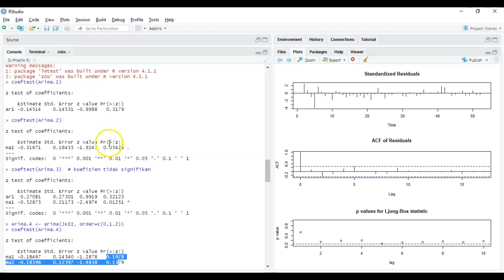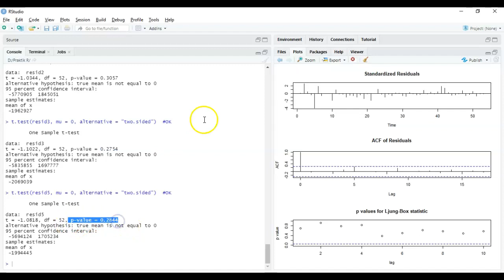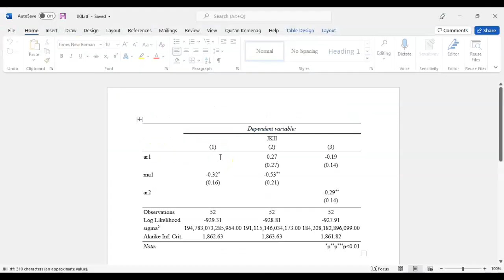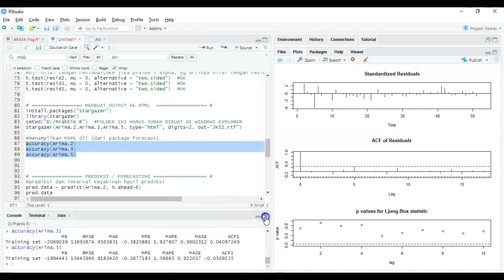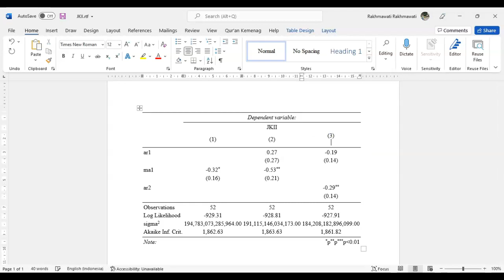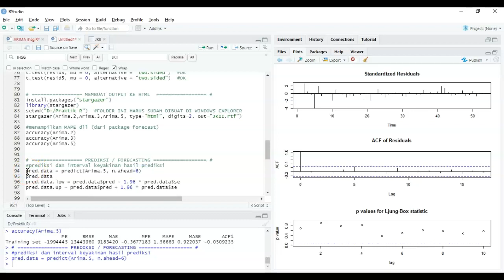ARIMA R studio dari ambil data sampai forecasting (part 2/2)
0:12 Membandingkan signifikansi parameter dari model tentatif
1:08 Diagnostic checking
1:24 Membaca ACF Residual dan p-values Ljung Box
2:22 Menyimpan residual tiap model
2:39 Uji nilai tengah residual
2:48 Membaca hasil uji nilai tengah residual
3:18 Membuat output ke file rtf menggunakan package "stargazer"
4:11 Hasil model arima dalam file rtf
4:18 Membandingkan antar model (signifikansi parameter dan AIC)
5:08 "accuracy" dr package "forecast"
5:23 Membandingkan ukuran MAPE, MAE, RMSE antar model dr output "accuracy"
6:08 Model yang dipilih
7:10 Forecasting